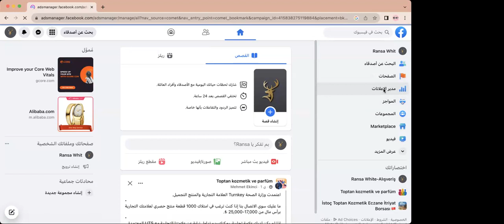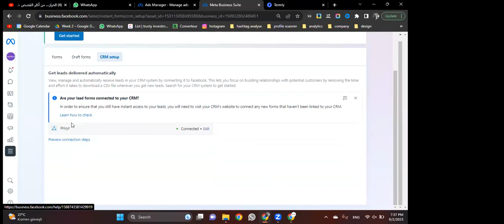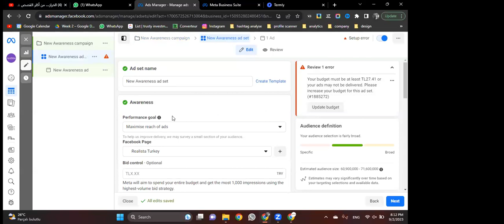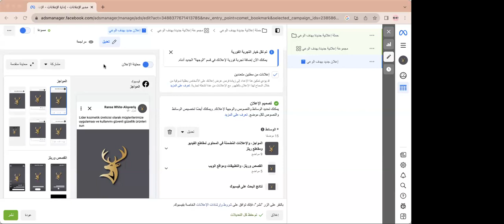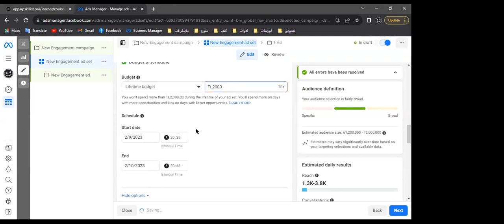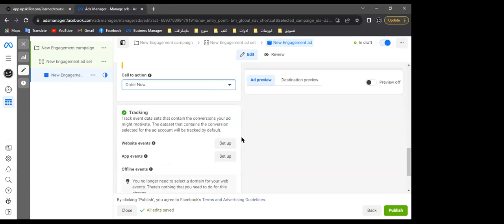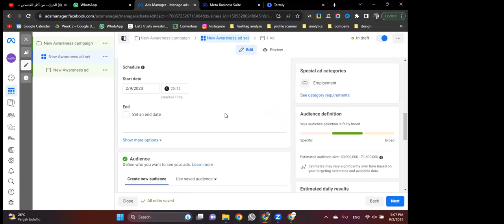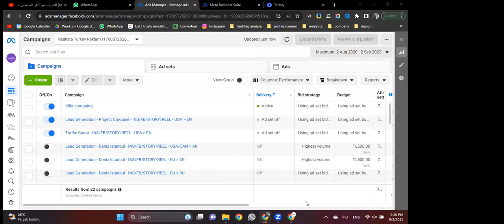المحاضرة 13 / Digital Marketing / دبلوم التسويق الالكتروني